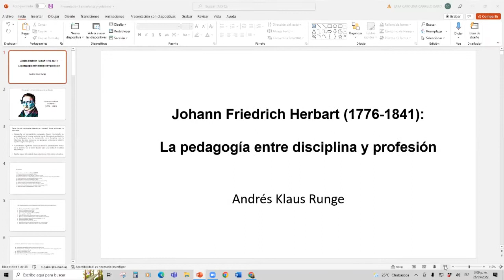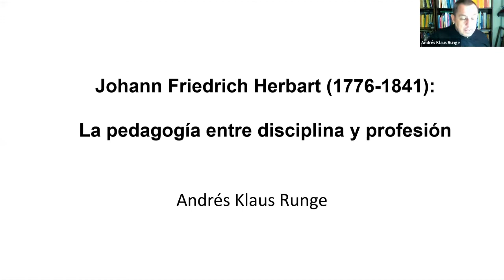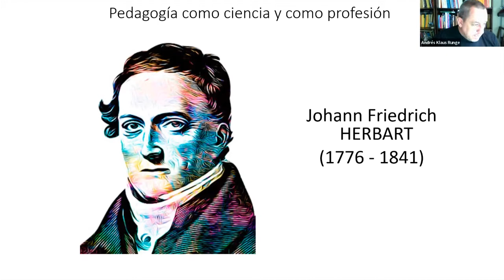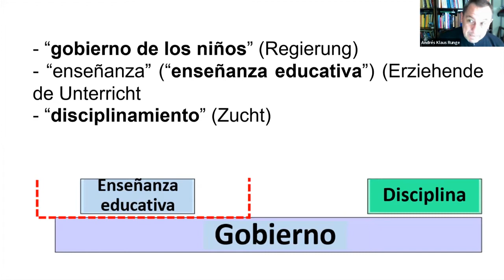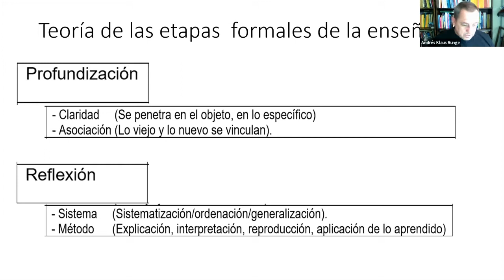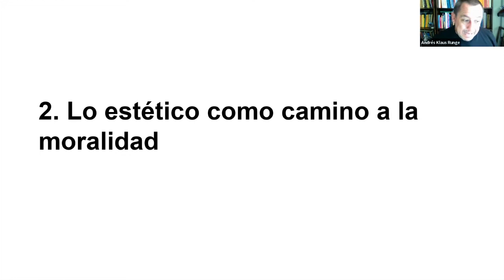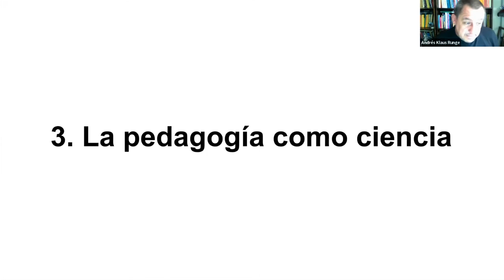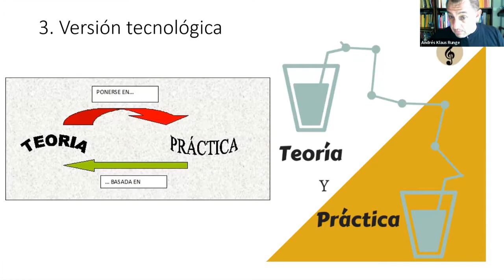Herbart: la Pedagogía entre ciencia y profesión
Cátedra Pedagógica
USB-UDEA
Profesor Andrés Klaus